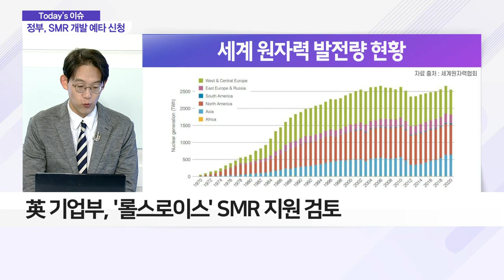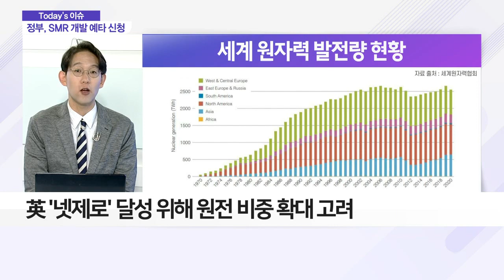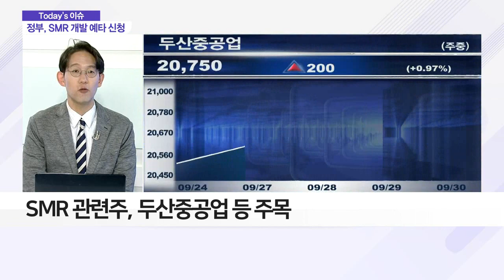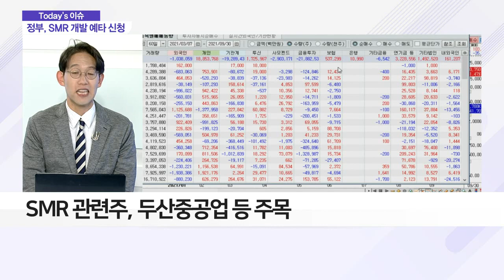정부, 소형 모듈 원전(SMR) 개발 예타 신청_이슈 파워 (20210930)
Q. 원전 비중 줄인다던 영국, SMR 개발 계획 검토한다?
- 과거, 英 원자력 발전 축소 기조
- 英, 최근 대대적 원전 개발 계획 검토
- 英 기업부, '롤스로이스' SMR 지원 검토
- SMR 16개 건설 시 2050년까지 4만 개 일자리 창출
-  英 '넷제로' 달성 위해 원전 비중 확대 고려

Q. 韓, SMR 기술 개발 예타 조사 신청했다?
- 文 정부, '탈핵' 기조에 변화 조짐
- 한국수력원자력, SMR 개발 예타 조사 신청
- SMR, '탄소중립' 달성 위한 '게임체인처' 예상
- SMR 관련주, 두산중공업 등 주목